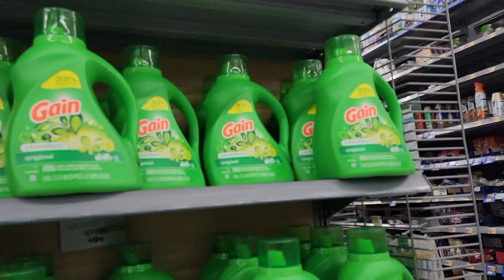Jewish couple want to see if my dog is smartest and best sniffing ever. so Poocho show them.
This is the best sniffing dog in the world definitely he's able to sniff for anything, he doesn't have to know the scent of the item before.